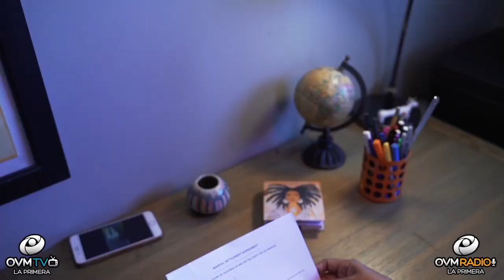Martha Sandoval: Cantar y predicar es mucho más que aquello que puede y sabe hacer.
Episodio 98 del programa "VIVA LAS TARDES CON ELAINE" con la conducción de Elaine Enriquez, siempre por

Nos acompaña, Martha Sandoval. Cantar y predicar es mucho más que aquello que puede y sabe hacer. Es una forma de vivir y respirar adoración; es su manera natural de comunicarse con Dios. Sus canciones, el puente que ella tiende para que otros puedan experimentar lo mismo.

L E V Á N T A T E Uno de los llamados más fuertes para Martha Sandoval es ministrar el corazón de las mujeres. En esta ocasión, la multi talentosa cantautora nos sorprende con su nuevo sencillo «Levántate». Una canción hecha con la intención de levantar la fe de todas aquellas mujeres a quienes las pruebas, dificultades, ansiedad, depresión, problemas y las miles situaciones abrumadoras diarias, les ha robado la paz, la fe y las ganas de vivir.